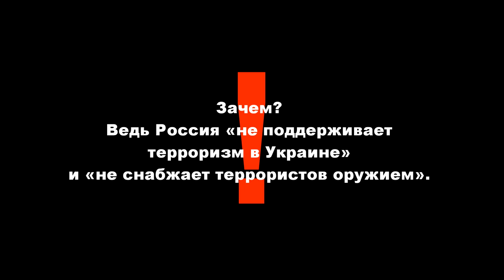ПЬЯНЫЙ ДЕБОШ в посольстве РФ в Киеве (ШОК, смотреть до конца)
Перевернутые машины, разбитые окна в посольстве России, крики: "Путин - хуйло"? Вы думали это была акция протеста? ЧТо происходило на самом деле? Это самый честный репортаж о событиях 14-го июня 2014 года в посольстве РФ. Смотрите до конца! Правда Вас шокирует!

Напоминаем, что мы существуем только благодаря вам! Госдеп хотел выписать нам чек, но мы выбрали независимость. Если вы разделяете наши взгляды и желаете помочь каналу, кликайте на рекламу в видео или кидайте пару центов на один из наших кошельков WebMoney:
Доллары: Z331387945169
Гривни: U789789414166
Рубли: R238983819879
Заранее спасибо!